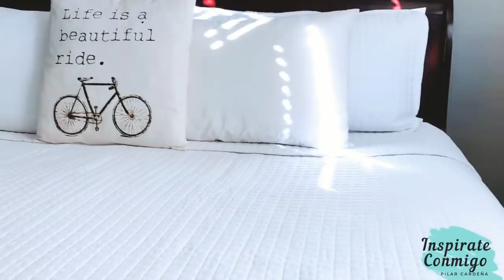DIA DE LIMPIEZA Y DEPURACIÓN || INSPÍRATE CONMIGO 🎀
Buenos Días ! Espero que hayan tenido un buen fin de semana ... y también espero que les guste este vídeo de limpieza y depuración de mi closet ... bendiciones 🙏🏻

Link para comprar las sabanas

YOUTUBE30

recuerden corazones  que esto es lo que yo USO , HAGO y lo que me GUSTA  HACER por que es lo que me ayuda a mi ..
pero tomemos en cuenta que las situaciones y necesidades de cada una de  nosotras son diferentes.. solo les comparto lo que yo hago con amor , esperando de ser de bendición , inspiración y motivación a ustedes 😉
 un abrazo 💕

 Bendiciones !! Dios es bueno todo el tiempo y todo el tiempo Dios es bueno .

EL video no es PERFECTO pero espero que si motivador ...

Esta es mi dirección por si quieren escribirme
Cartitas 👇🏼

Colaboraciones ||

Y mi página de FACEBOOK

Bendiciones !!
- Pilar ♥️